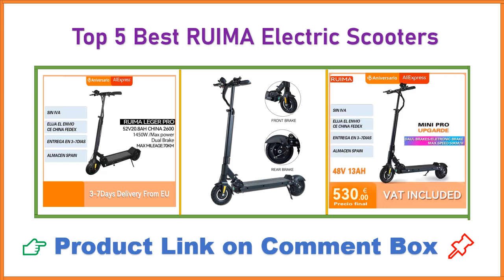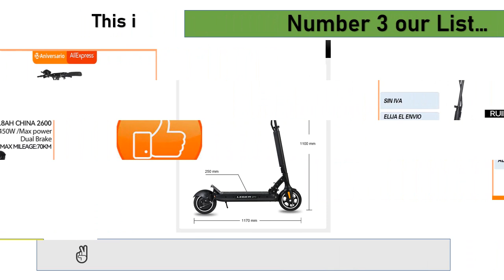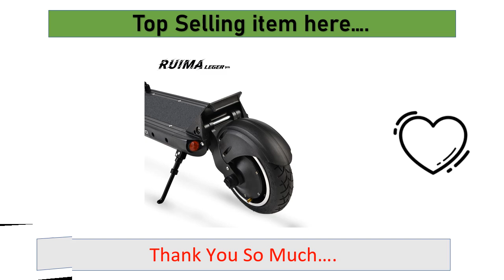Top 5 Best RUIMA Electric Scooters | RUIMA Powerful Mini EScooter Electric Scooter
1. RUIMA mini4 PRO Upgrade BLDC HUB strong power Electric Scooter powerful Speedway mini pro scooter waterproof version.

2. RUIMA mini4 PRO waterproof version with bell 48V 500W BLDC HUB strong power electric scooter powerful scooter.

3. RUIMA leger pro Electric Scooter 52V 600w motor 8.5Inch Tire LEGER PRO Electric Motorcycle Skateboard PowerScooter.